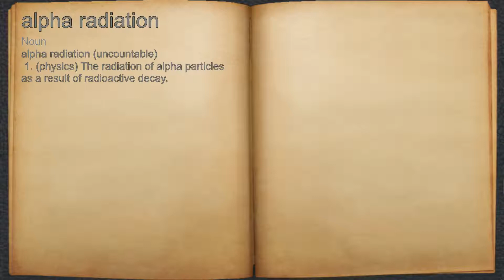What does alpha radiation mean?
A spoken definition of alpha radiation.

Intro Sound:
Typewriter - Tamskp